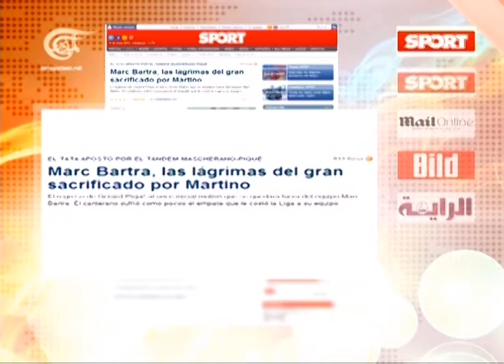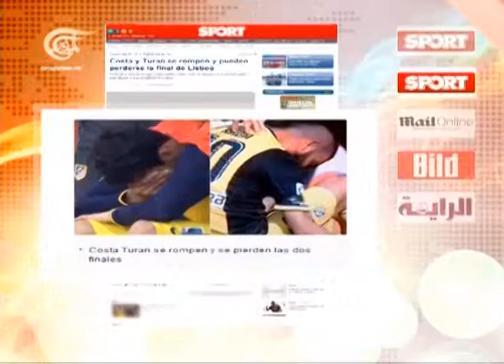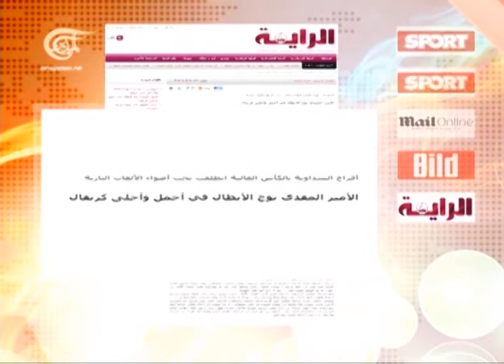الرياضية - 18-05-2014 - 2014-05-18